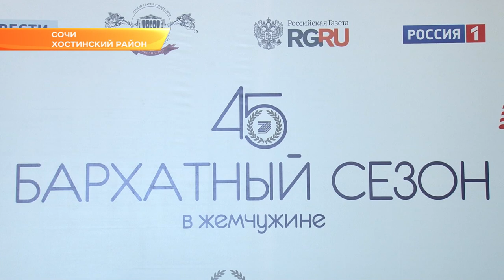Фестиваль"Бархатный сезон" сочинская "Жемчужина" сделает ежегодным. Новости Эфкате Сочи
Александр Буйнов, Катя Лель, Евгений Кемеровский выступили на закрытии фестиваля «Бархатный сезон в Жемчужине». И пообещали поддерживать его ежегодно. Три концертных дня проходили в Летнем театре парка имени Фрунзе.

Пустых мест в зале не было. Звёздный состав участников фестиваля - в честь 45 -летия «Жемчужины». Так что юбилей получился с размахом. В любви к «Жемчужине» признавались все артисты, выходя на сцену. Кто-то вспоминал свою историю, связанную с гостиницей.